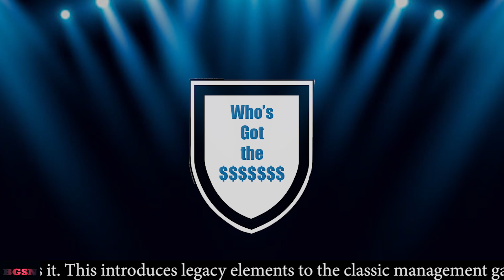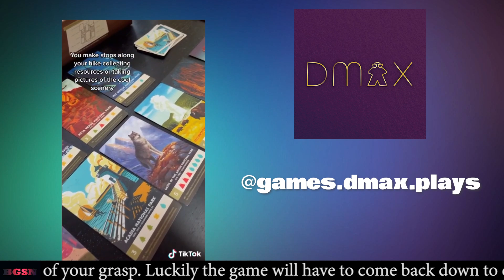The Great Western Trailogy and other News | Board Game Satirical News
Follow @Games.Dmax.Plays on Tik Tok and Instagram!